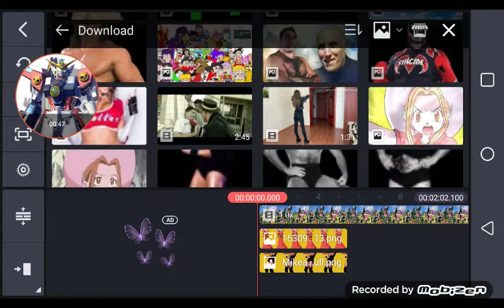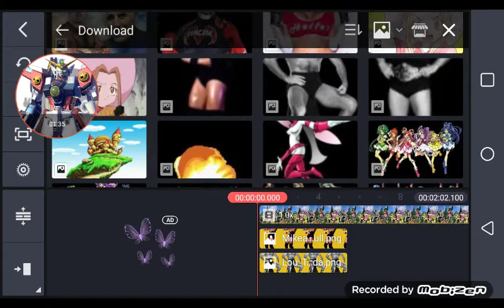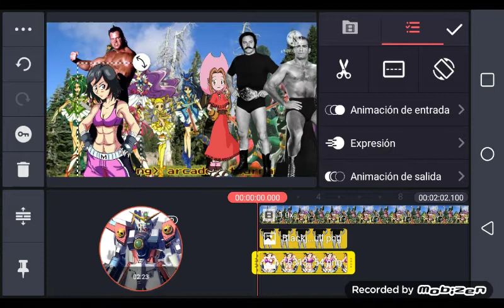super fall brawl